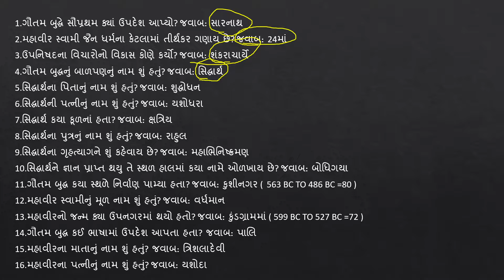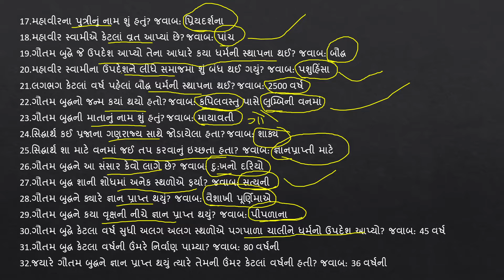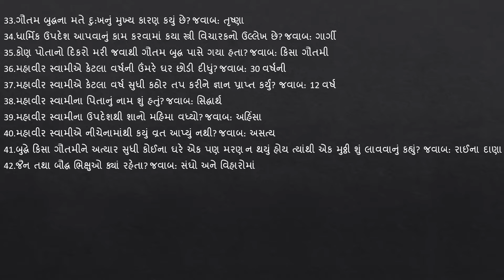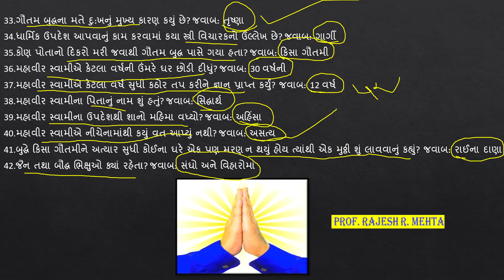BA semester-1,પ્રાચીન ભારતનો ઇતિહાસ,History of Ancient India CC & EC, MOST IMP MCQપ્રો.રાજેશ મહેતા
HISTORY_‌‌OF_ANCIENT_INDIA_(UPTO_323_B.C.)

ઈતિહાસ, ધર્મ અને સંસ્કૃતિ ની મારી ટેલિગ્રામ ચેનલ છે. રસ ધરાવતા વિદ્યાર્થી મિત્રો તથા જ્ઞાન પિપાસુઓ આ ચેનલમાં જોડાવા ઈચ્છતા હોય તો ઉપરોક્ત લિંક પર ક્લિક કરી જોડાઈ શકો છો...
ધન્યવાદ🌹🙏🌹👆👆🌹

 એસોસિયેટ પ્રોફેશર:-
રાજેશકુમાર આર. મહેતા
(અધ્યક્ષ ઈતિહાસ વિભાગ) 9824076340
આર્ટ્સ એન્ડ કોમર્સ કોલેજ પીપળીયા તા.વાઘોડિયા, જી.વડોદરા